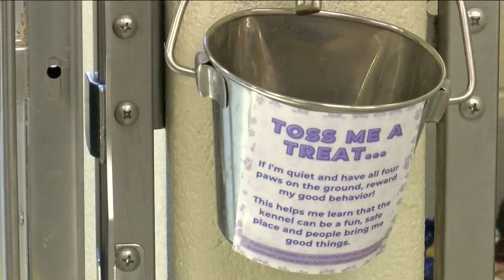Toledo Humane Society helps dogs rescued from Hurricane Ian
The Toledo rescue group is helping several dogs rescued from Florida to find new homes in Ohio.